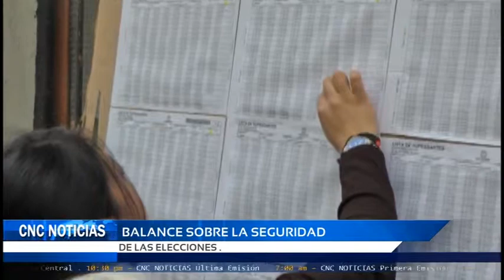CNC Noticias Pasto- Balance sobre la seguridad de las elecciones